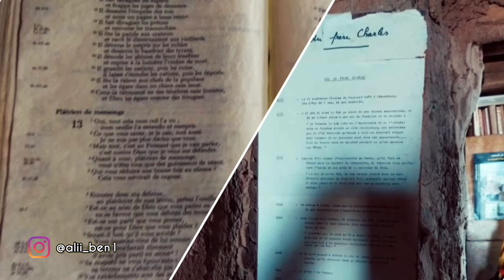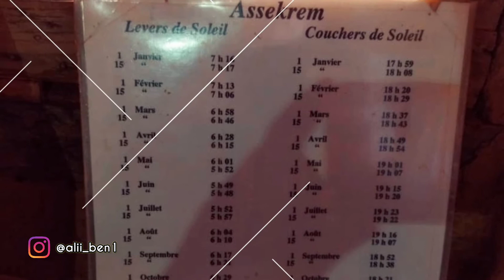Assekrem Tamanrasset Algeria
مرحباً بكم عندي على الأنستاغرام